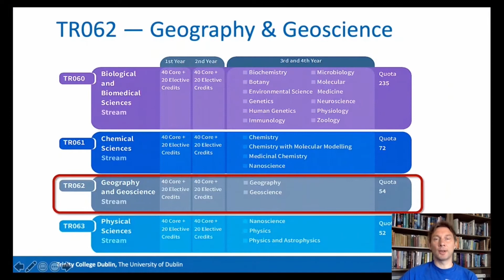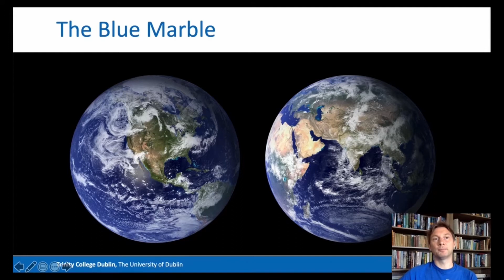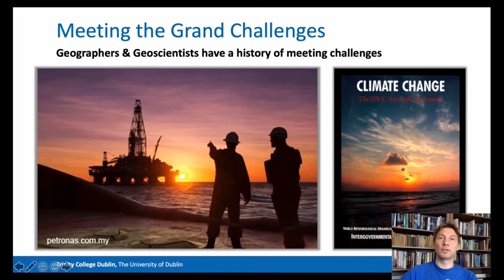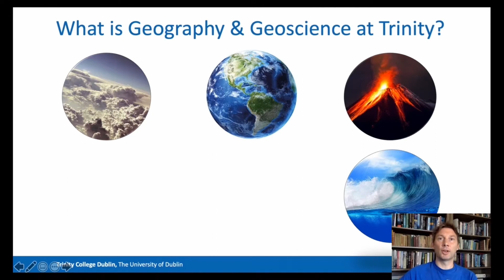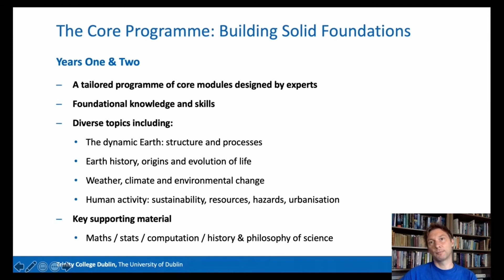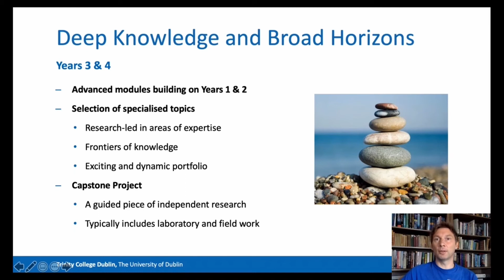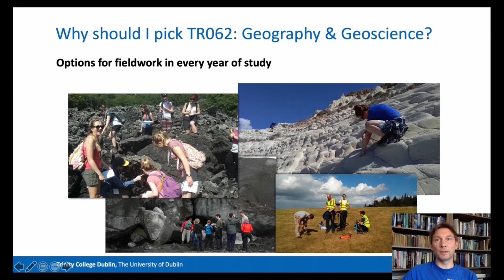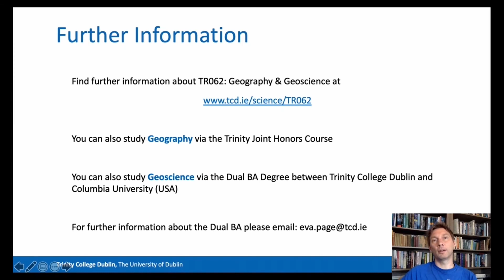Study Geography and Geoscience at Trinity College Dublin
This is a presentation by Dr. Robin Edwards giving an outline of the Geography and Geoscience stream at Trinity College Dublin. Geography and Geoscience is the study of our planet and the people that live on it. This multi- disciplinary programme is designed by leading research scientists in response to critical challenges facing the Earth system and humanity in the 21st century. It integrates knowledge from the physical, chemical, biological and social sciences to develop novel insights into Earth system function and human- environment interactions.